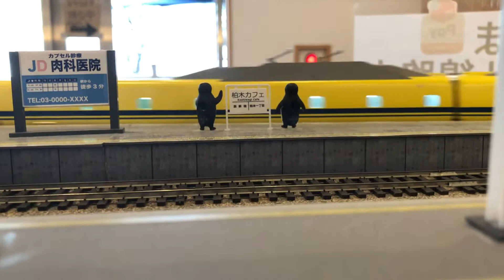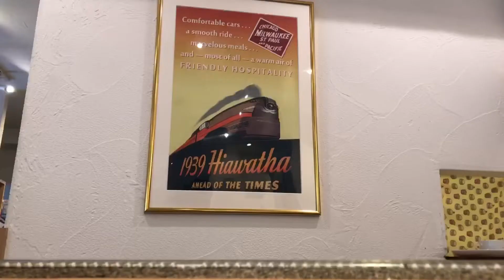【HOゲージ】ドクターイエロー(エンドウ)と新幹線500系(天賞堂)がカシワギカフェで共演！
知り合いの方がエンドウのドクターイエロー(923形3000番台)を購入したので、私が所有する新幹線500系とご一緒させていただきました。

ドクターイエローは、噂に違わぬ素晴らしい出来栄えでした！また一緒に走らせられる日を楽しみにしています。

【鉄道模型 HOゲージ】レンタルレイアウト『アイ・レール』で運転会。茨城県に新規オープンした巨大レイアウトの全貌とは！？

【鉄道模型・HOゲージ】新幹線フル編成も余裕で走れる！超巨大レンタルレイアウト『零工房』